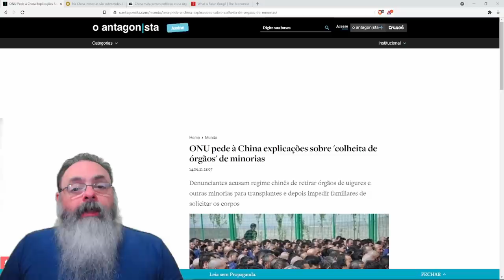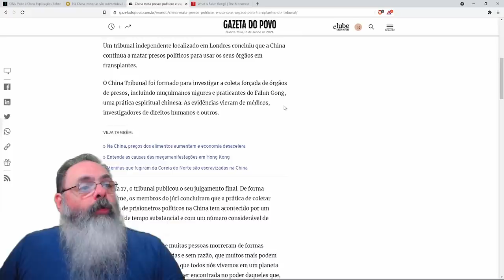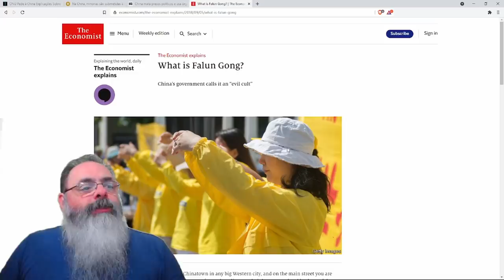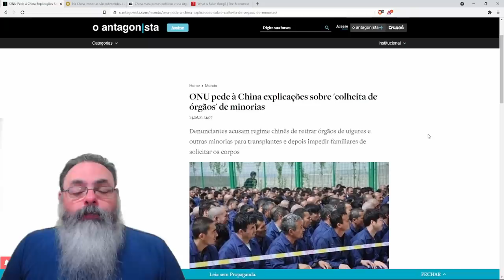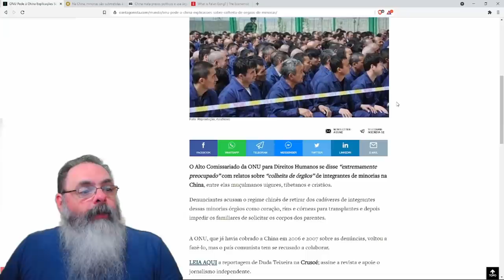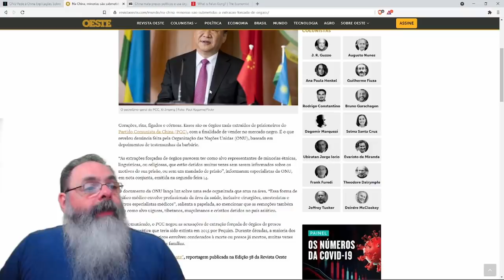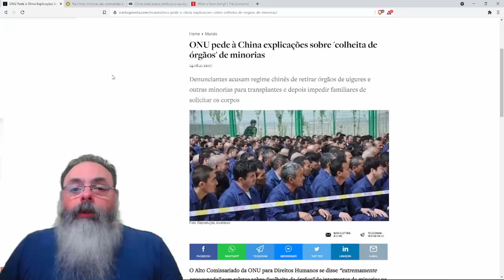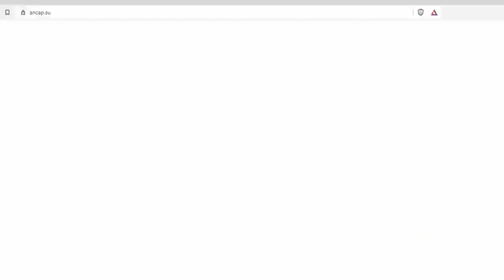O pesadelo autoritário coletivista da china mostra sua face mais cruel: coleta de órgãos coercitiva